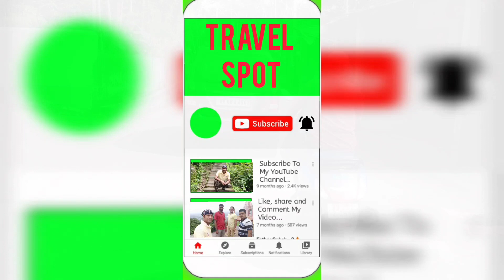KANKANA BINADAN PARK কঙ্কনা বিনোদন উদ্যান - গোবরডাঙ্গা -